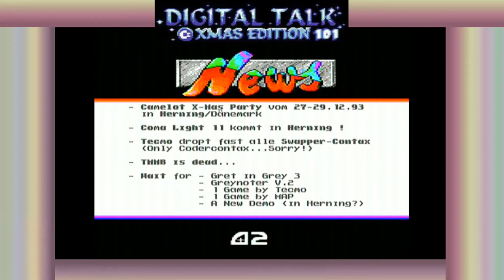The Way to Christmas - Türchen 6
Livestreams gibt es jeden Freitag und Samstag.

Kinder haften für ihre Eltern!